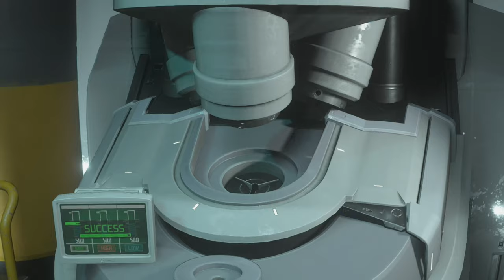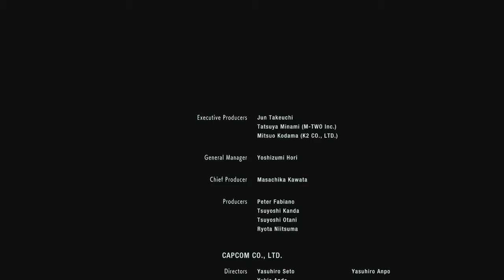Resident Evil 3 Silent Gameplay No Commentary Ending